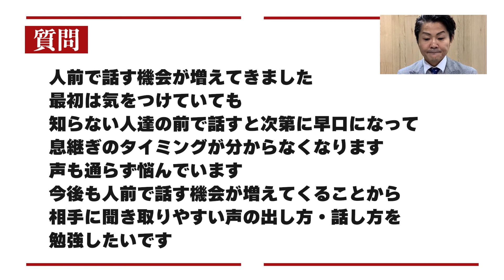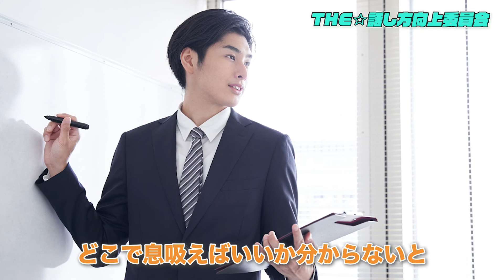緊張して早口になるときの「３つ」のチェックポイント！これで落ち着いて話せる！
【論理的思考を身につけるセミナー】

1978年生まれ、新潟県十日町市出身。もともと臆病な性格で、対人関係が非常に苦手。小さい頃は親戚の叔父さんと話せない程、極度の人見知りであがり症。体も弱く、アトピー性皮膚炎、扁桃腺炎症、副鼻腔等、先天性欠如等、多数の病気に悩まされる。
18歳の頃に新潟から東京に上京。東京で新卒入社した会社では営業成績がドベで入社3カ月で静岡県富士市に左遷させられることに。しかしそこから一念発起。コミュニケーションスキルをあげるべく心理学、大脳生理学を学び始め、1,200店舗中営業成績でNo1となる。その後、ボイストレーニングスクールに転職。話し方の基礎を徹底的にマスターし、8店舗だったボイストレーニングスクールを40店舗に拡大。一気に全国区の業界大手に引き上げる。そして2013年、強いビジネスマンをつくりたいという想いからモチベーション＆コミュニケーションスクールを設立。現在では全国でコミュニケーション力アップ、伝わる話し方、あがり症改善、人前でのスピーチをトレーニングするビジネススクールを運営。全国41都道府県で年間2,000回のセミナーを開催し、受講者数は40,000人を越える。

【ちゃんねる概要】
・急に話を振られると返答に困る
・突然質問されると上手く言葉にできない
・つい説明が長くなってしまう
・自分の考えを整理するのが苦手

そういったことでお困りではありませんか？

それらを解決すべく、こちらのチャンネルでは「伝わる話し方」に特化して、話し方のメソッドを提供してまいります。

累計4万人が受講したモチベーション＆コミュニケーションスクールが、決して本やネットでは学べない即効性のある話し方スキルをお届けします。
ぜひこの機会に、伝わる話し方を身につけて、あなたの説明力をグレードアップさせてみませんか？

✓「メチャメチャわかりやすい説明」
✓「人前であがらずに話せる技術」
✓「好かれる人の雑談力」
また、
著名人の方の話し方も分析し、その方の優れている部分を皆さんにシェアしてまいります！
ぜひおたのしみに(^-^)/

◎YouTubeちゃんえる　話し方向上委員会_みのちゃんねる